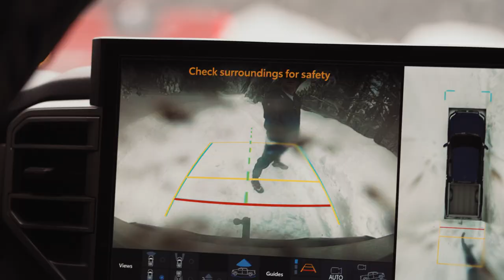Backcountry Snowboarding Humboldt County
The Cannadips boys go up to the famous Titlow Hill aka Horse Mountain to rip some backflips, 360s, corkscrews, and build a custom jump.

There are zero chair lifts in Humboldt County, Clearly that never stopped us!

Song: Collie Buddz - Good Life Custom Cannadips Dub mixed by Deejay Theory

Production: Murdy Media